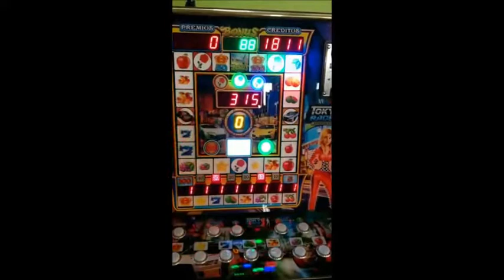Video- Mario - TOKYO RACE